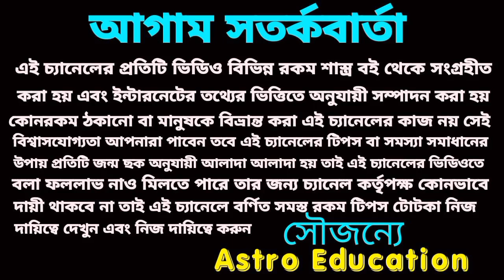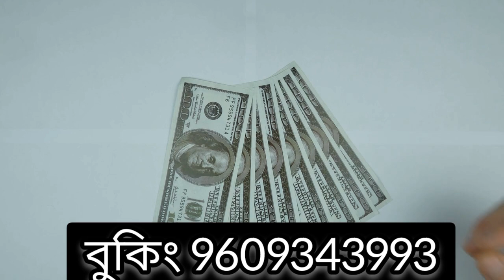10 November 2022 gift for 5 Rashi!